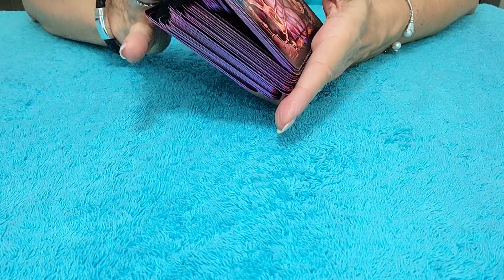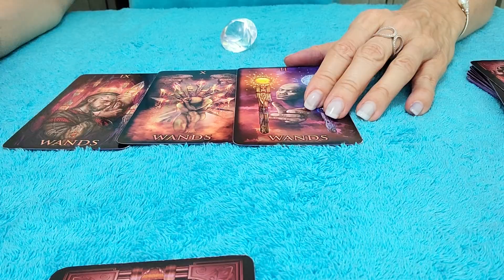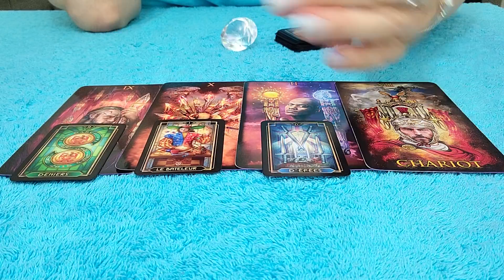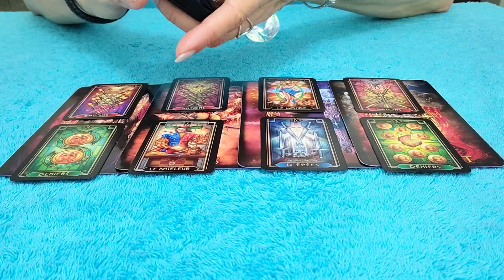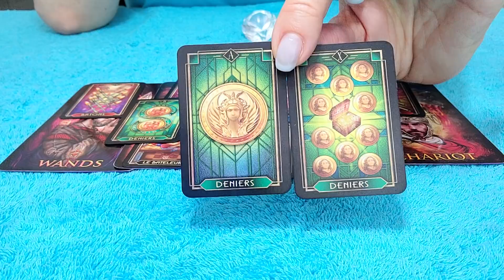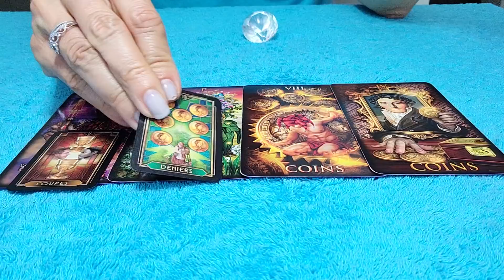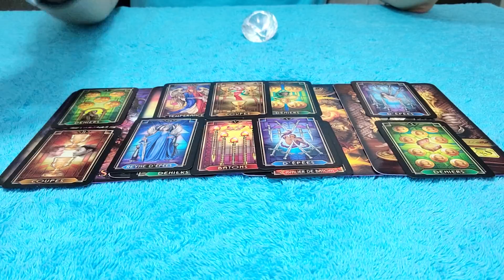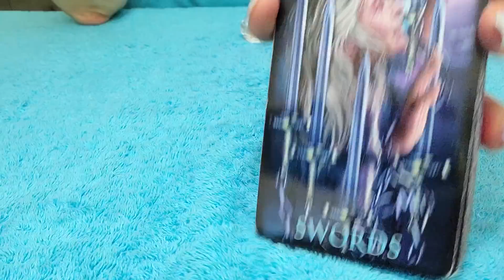LEO - THIS IS FAR FROM OVER! 💕 👀